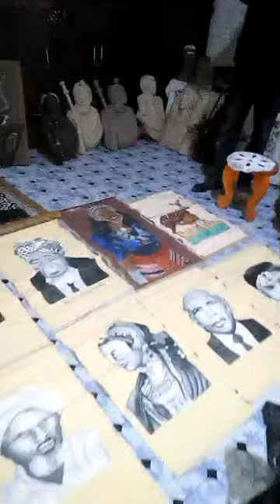Nuti akkanatti kunoo ummata keenyaaf luluqqaanee dhumnee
Nuti akkanatti kunoo ummata keenyaaf luluqqaanee dhumnee grandaa fi grandma gadittis Annalee keessatti magaalaa baadiyaa osoo him jedhin halkaniif guyyaa miira yeroo hinqanuutiin qamaacofnee, dhumnee, luluqqaanee adda keenya rasaasaaf kenninee ifaajaa jirra.